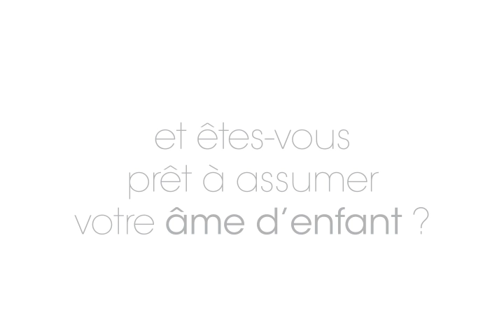Le concept Freemoos